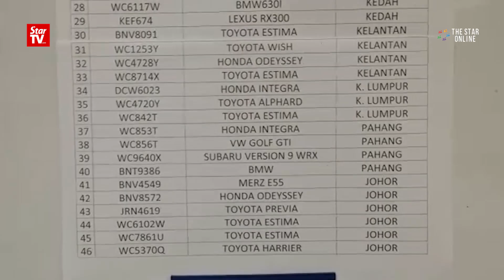Four arrested in cloning car syndicate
A female clerk from the state Road Transport Department, her husband and two other men were arrested and remanded for their involvement in cloned cars syndicate.